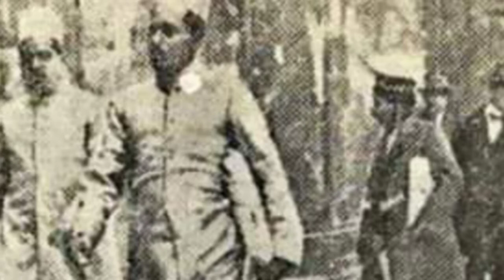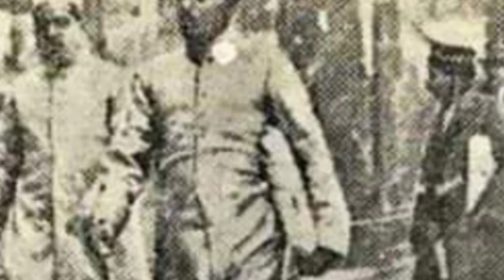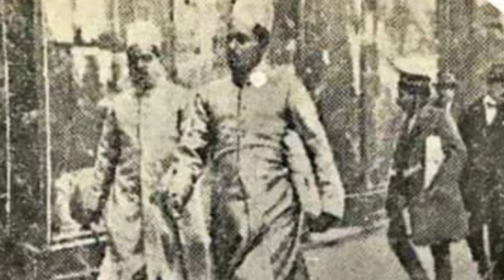हुनर है तो आसमान छू सकते है/सतनामी साध/हिस्ट्री आफ फर्रुखाबाद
हुनर है तो आसमान छू सकते है/सतनामी साध

इतिहासकार विलियम इरबिन के अनुसार सन् 1714 में साधों को हरियाणा से बुलाकर फर्रुखाबाद शहर में बसाया गया था। समाज समाज केे लोगाें ने यहाँ कपड़ों की छपाई का काम शुरू किया। पहले आलू केे ब्लाक से छपाई की। बाद में लकडी़ के ब्लाक और फिर प्रिंटिंग मशीनों से काम होने लगा है। काटन के कपड़ों पर लघु हस्त प्रिंट 'ट्री आफ लाईफ' छापना शुरु कर किया।
@history of sadh